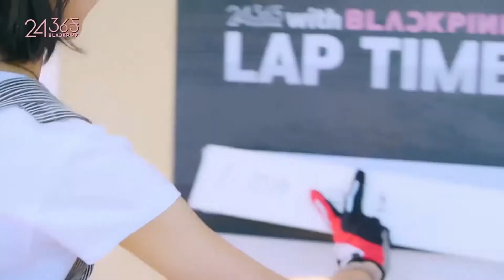BLACKPINK-24/365-EP 7 CUT - HAPPY JENLISA DAY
BLACKPINK-24/365-EP 7 CUT - HAPPY JENLISA DAY#JENLISA#BLINKS